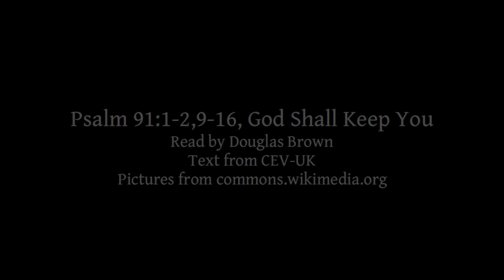Psalm 91:1-2,9-16 | God Shall Keep You | Lectionary bible reading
Psalm 91:1-2,9-16, God Shall Keep You